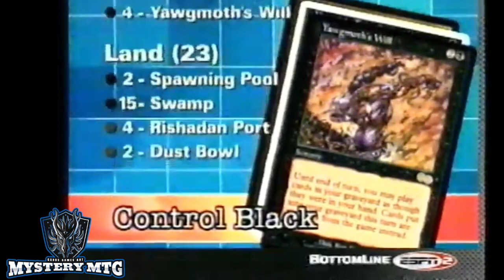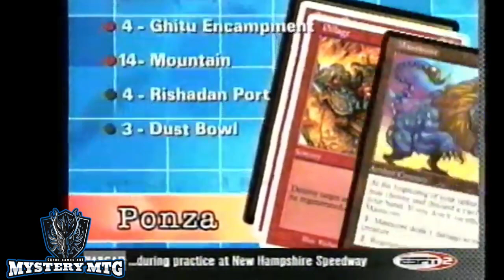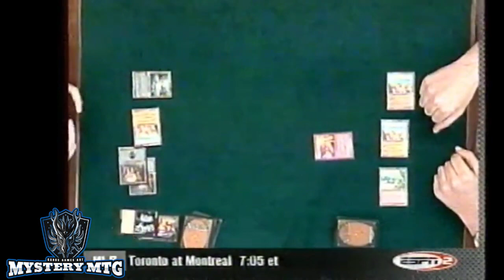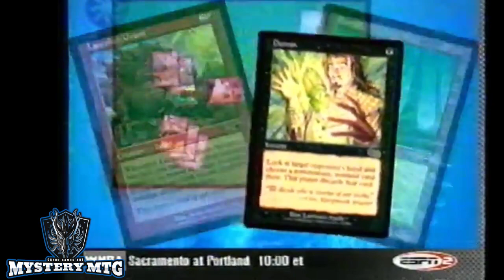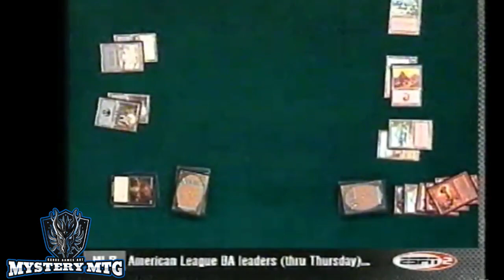Could Commander Kill Magic The Gathering?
We love EDH. It's what I, and almost every other employee at Mystery MTG play every week. But it's not meant to be the foundation of Magic. The success of EDH as a format has put the focus on squeezing cash out of smaller players, instead of profiting off of a successful competitive TCG.

Competitive Magic must become the main focus of WOTC - every game needs a hero, and Magic falls short of propping their highest level players up to become the heroes MTG needs.

This video is not to dismiss EDH as a format, nor the players that make-up the format. But with the most recent viewership numbers for the World Championship falling to only 10,000 active viewers - something needs to change.